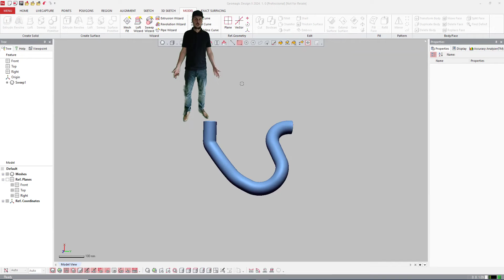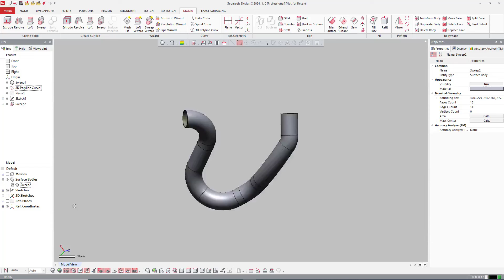Efficiently build pipe geometry using the Pipe Wizard | Geomagic Design X Tutorial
Learn how to efficiently create complex 3D pipe geometry using the Pipe Wizard in Geomagic Design X. Applications Engineer, Jakub, will show you how to go from scan data to perfect pipe model in no time at all.

Speak to sales:
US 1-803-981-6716